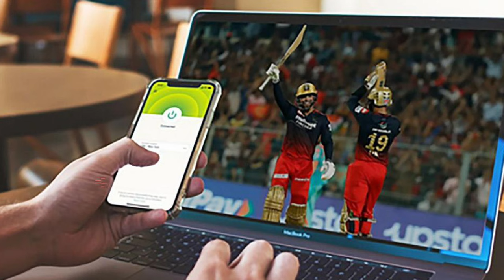‼️ GT vs PBKS ‼️ IPL 2024: शशांक और आशुतोष ने पंजाब किंग्स को दिलाई जीत, गुजरात टाइटंस को हराया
🥉 *Telegram chennal* --

---world cup ---

dream 11
Mumbai indian